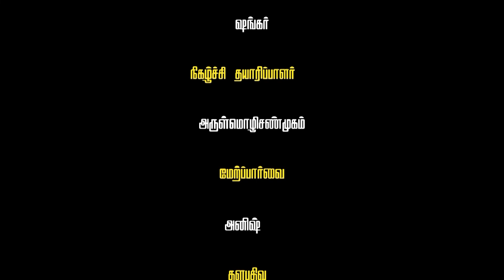ஸ்ரீ வடுகீ சுவரர்- திருவடுகூர்